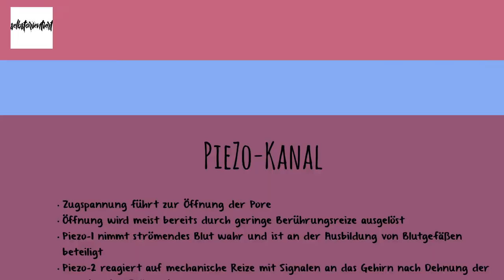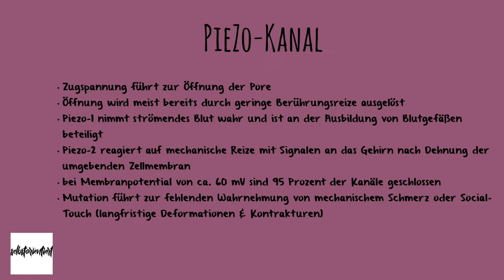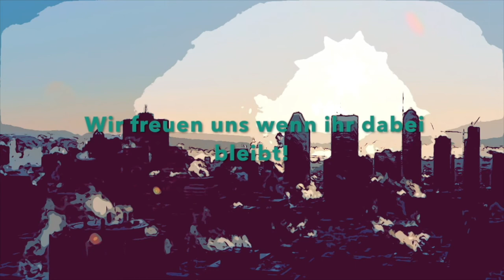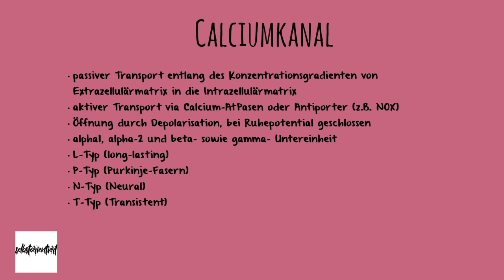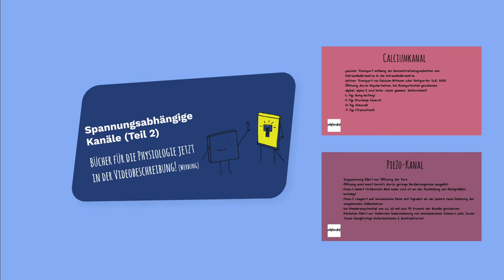Der PIEZO-Kanal einfach erklärt! PIEZO-1 & 2 - Bedeutung der Zugspannung & Öffnung - Mutationen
Duale Reihe Physiologie ➡️
Endspurt Physiologie 1 (Herz) ➡️
Endspurt Physiologie 3 (Niere) ➡️
Taschenatlas Physiologie ➡️

🔴 Time-Stamps 🔴
0:00 Intro
0:27 PIEZO-Kanal einfach erklärt
3:17 Calciumkanal einfach erklärt

🟣 Werbung 🟣
Alle Links verweisen auf von uns erstellte Produkte. Außerdem sind die hier beworbenen Bücher auf Amazon verfügbar und kosten Geld. Als Amazon-Partner verdiene ich an qualifizierten Verkäufen. Außerdem nutzen wir die Plattform Udemy sowie als auch Eduki (Lehrermarktplatz).